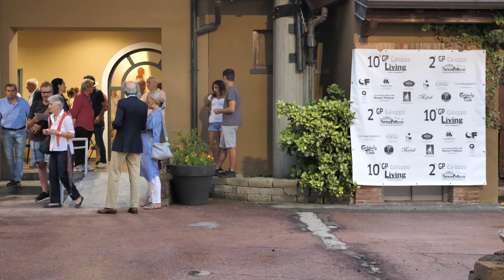1O° GP Living & 2° GP Nuova Varese Pellicce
1O° GP Living & 2° GP Nuova Varese Pellicce